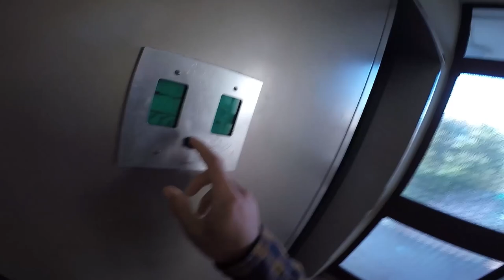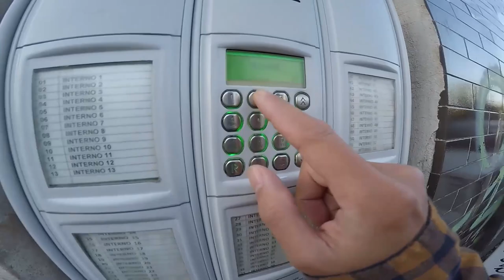MGA KAIBIGAN KO NA SIKAT SA YOUTUBE | BOSS PAT SAKALAM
SHOUT OUT SA LAHAT NG KAPWA OFW NATIN SA ABROAD.
 KAMI PO ANG TEAM PUYOTSTV..
 GUMAGAWA PO KAMI NG MGA GOODVIBES VLOGS,SHORT FILM ETC.
PARA PO ITO SA  MGA KAPWA NATIN OFW  SA ABROAD.
PANG ALIS LUMBAY AT PROBLEMA KONTING PAG PAPATAWA LANG PO.

title:| MGA KAIBIGAN KO NA SIKAT SA YOUTUBE | BOSS PAT SAKALAM

Directed by MASTER HACKETT AMBOY
Written by BOSS PATRICK MENDOZA
Produced by GENISIS LEJAO
Edited by MASTER HACKETT AMBOY/GENISIS LEJAO
Director of Photography: BOSS PATRICK MENDOZA
Production Designer: GENISIS LEJAO
Production Manager: BOSS PATRICK MENDOZA
Art Department: AUGIL QUIAMBAO THE INK MASTER
Stuntman: TEAM PUYOTS
Camera Operators: MASTER HACKETT AMBOY ,GENISIS LEJAO ,BOSS PATRICK MENDOZA
Production Assistant: BOSS PATRICK MENDOZA

LIKE | SHARE | COMMENT MGA KAPUYOTS SALAMAT

 PAKI FOLLOW KAMI GUYS SA
 SOCIAL MEDIA ACCOUNT NAMIN
*facebook   PUYOT TV 2020